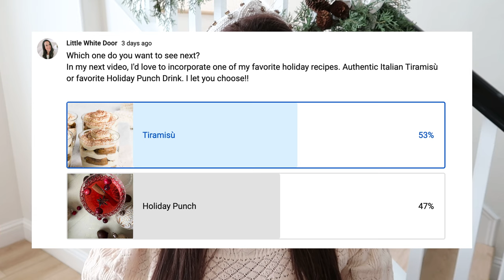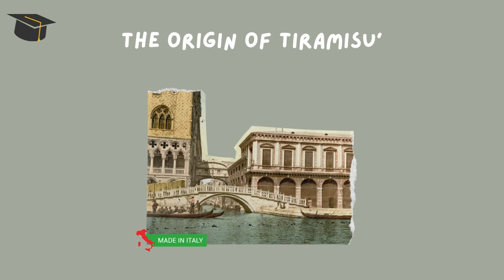How To Style a Table For a Dinner Party | Tiramisu Recipe | Table Setting Guide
I can't believe tomorrow is already December 24th, I am so excited! In this video, I’m sharing my go-to easy ITALIAN TIRAMISÙ RECIPE (that will make anyone look like a chef)  AND how to style your own TABLE SETTING for a beautiful holiday meal! Let me know what you guys think in the comments below!!

Links:
Table setting
Tiramisù Glasses
Mixing Bowls